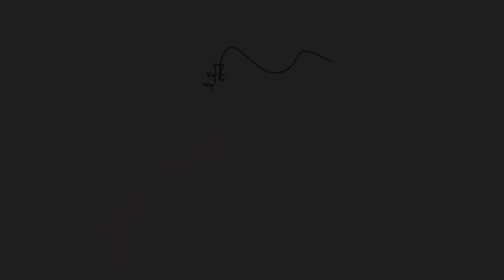Memory Game Tune & Little Waltz video guide for Rondalla